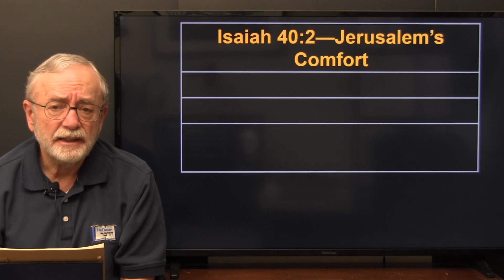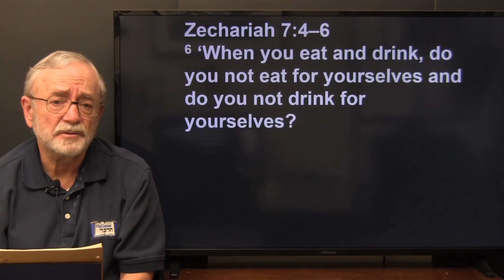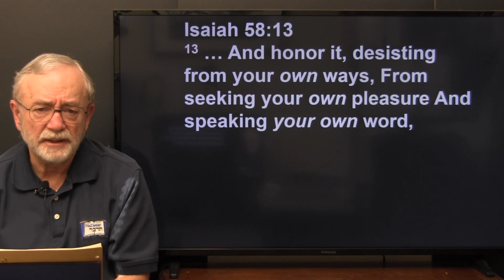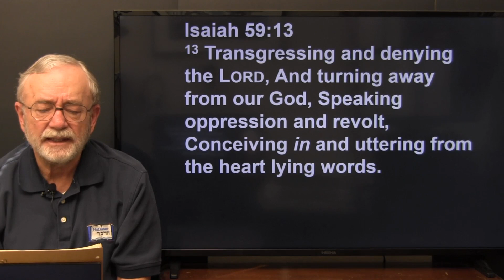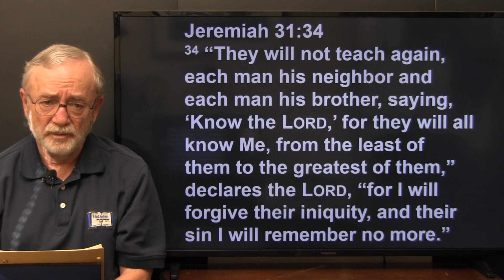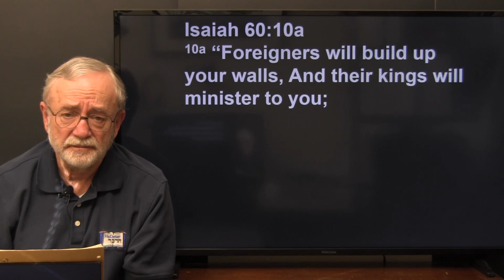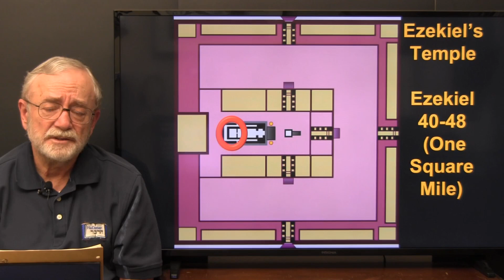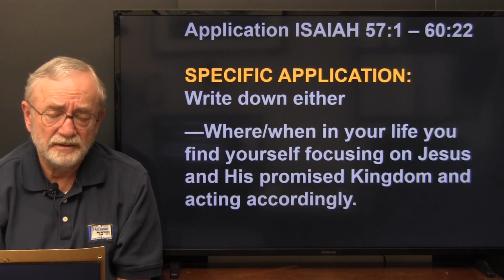Isaiah Session 37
“Halfway between Moses the Lawgiver and Jesus the Messiah stands the towering figure of Isaiah the son of Amoz …  In Isaiah prophecy found its most sublime and majestic expression. The Book of Isaiah is undoubtedly the high water mark of prophetic vision and thought.”
Victor Buksbazen: The Prophet Isaiah

This thorough class will develop the messages given to Israel, from God, through Isaiah the son of Amoz.  Robert Morris, the former Director of HaDavar Messianic Ministries and a Jewish Believer in Jesus, will take you through the text in-depth from a Jewish perspective.

The major subjects Isaiah covers are:

1) The Gospel of Isaiah (First Coming prophecies such as the powerful but controversial prophecy of the Virgin Birth in Isaiah 7:14, the Stone of Stumbling prophecy found in Isaiah 8:14, and the Suffering Servant described in Isaiah 52:12-53:13)

2) The Messianic Future (Second Coming prophecies such as The Light to the Nations found in Isa. 42:6),

3) The Day of the Lord (The Tribulation Period)

4) The Holiness of God

5) The Faithful Remnant and

6) God’s call for Israel’s national repentance.

Clear answers will be supplied to Jewish objections to the claim that Messianic prophecies of Isaiah find their fulfillment in Jesus.  Your life will be changed forever as you drink in the glory of God and witness the magnificence of His Messiah as found in one of the most loved books of the Hebrew Scriptures.